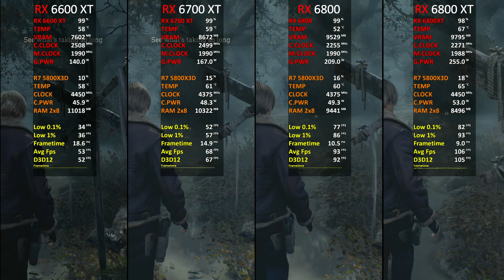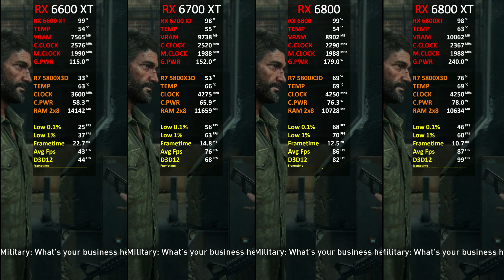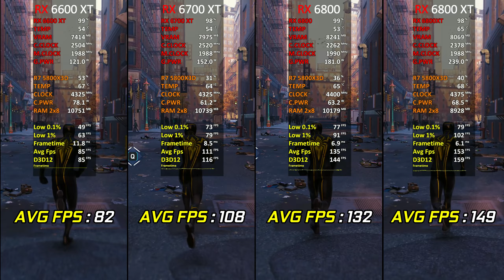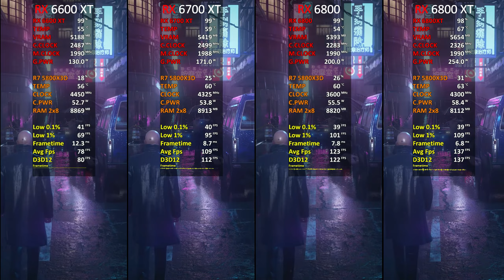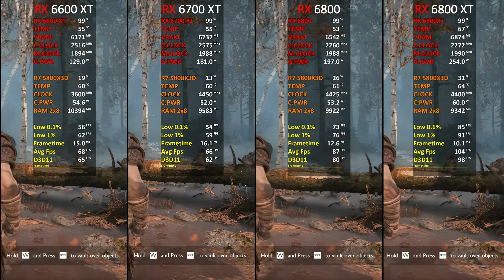RX 6600 XT vs RX 6700 XT vs RX 6800 vs RX 6800 XT | Test in 15 Games | Performance Battle 🔥 | 2023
● 00:00 Intro
● 00:12 Spider Man Miles Morales
● 01:00 Resident Evil 4 Remake
● 01:44 Hogwarts Legacy
● 02:26 Uncharted LOTC
● 03:00 The Last of Us
● 04:08 A Plague Tale Requiem
● 04:38 Red Dead Redemption 2
● 05:40 Cyberpunk 2077
● 06:51 Spider Man Remastered
● 07:47 Hitman 3
● 08:38 God of War
● 09:57 Far Cry 6
● 10:57 Assassin's Creed Valhalla
● 12:17 Watch Dogs Legion
● 13:44 Forza Horizon 5

● PC Specifications
● Case: Lian Li Lancool II Mesh argb
● CPU: AMD Ryzen 7 5800X3D
● GPU 1: RX 6600 XT ASrock Challenger Pro 8GB
● GPU 2: RX 6700 XT Asus tuff OC 12gb
● GPU 3: RX 6800 Sapphire Nitro+ OC 16GB
● GPU 4: RX 6800 XT XFX MERC 16GB
● Ram: VENGEANCE® RGB PRO 16GB (2x8GB) DDR4 3600MHz C18
● Motherboard: ASUS TUF GAMING b550 PLUS
● Cooler: Deepcool AS500 PLUS
● SSD: Kingston A400 SSD 120GB SATA (6Gb/s)
● HDD: Seagate Barracuda 2tb 7200RPM
● PSU: Corsair RM850W 80+ Gold
● OS: Windows 10 Pro 21H2 64 bit

●RTX 2060 SUPER vs RTX 3050 vs RTX 3060 | Test in 10 New Games | in 2022